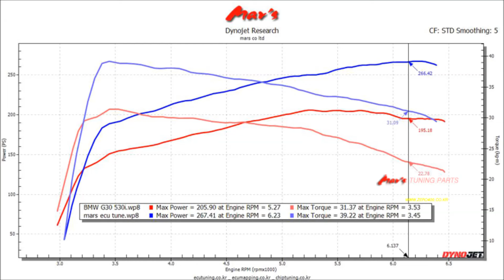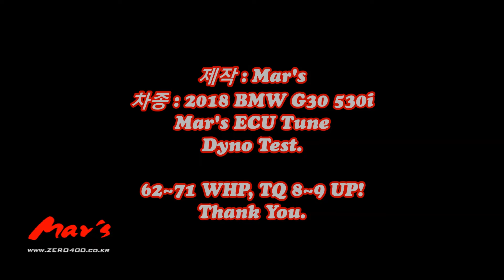2018 BMW G30 530i Mar's ECU Tune Dyno Test 267WHP